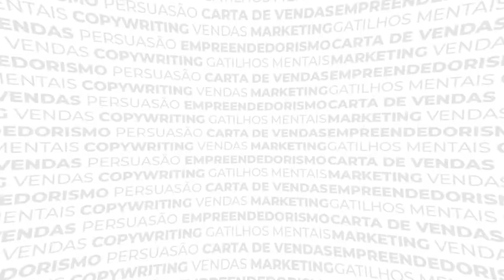Erro Comum Que Quase Todos Cometem de Copywriting para Venda